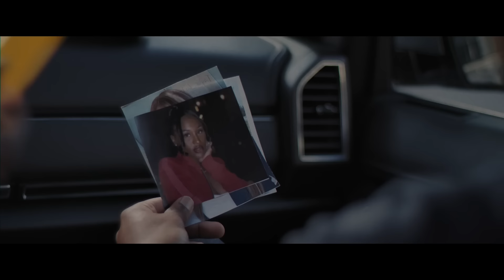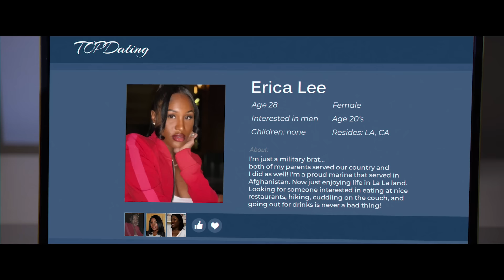Night Games Official Trailer 2024! Watch in Full HD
Step into Night Games, where suspense hangs heavy in the air. Imagine the thrill of being on the edge, with just five minutes to uncover the truth. Every step you take could lead to danger, every shadow could hide a threat. Can you find your way out before it's too late? In this twisted game, trust is a rarity, and every decision could be your last. But the thrill of the chase is irresistible. Will you outsmart the darkness, or will it consume you? Time is ticking, and the suspense is palpable.

✍️ Comment and Write down your thoughts:
🌠 Share with your loved ones:

⫷These are the links to watch my movie:⫸